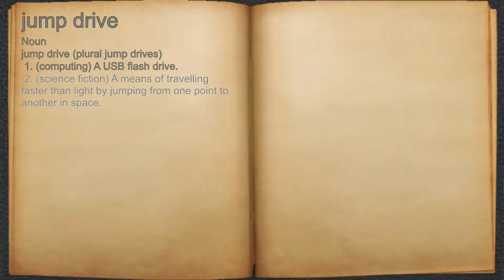What does jump drive mean?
A spoken definition of jump drive.

Intro Sound:
Typewriter - Tamskp